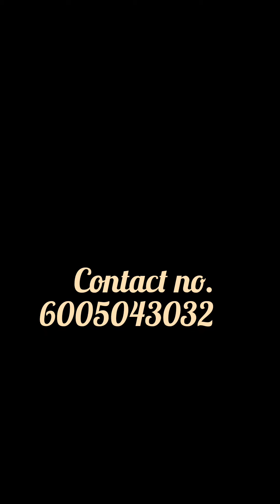Sajad Maqbool new Sufi song short